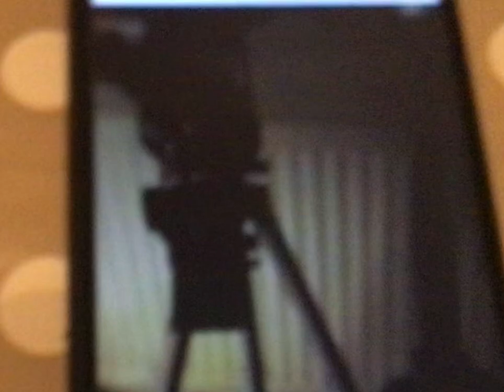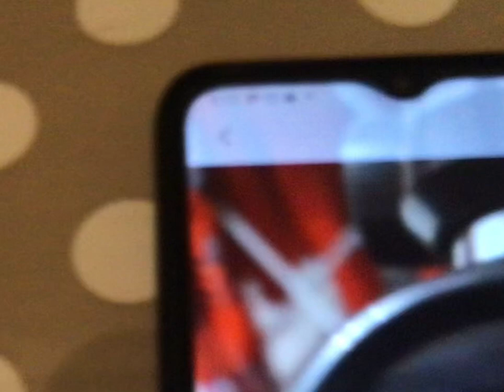Real pictures and videos of the Moon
If you want more space videos with taken by my telescope, just like and sub. But first enjoy the video.